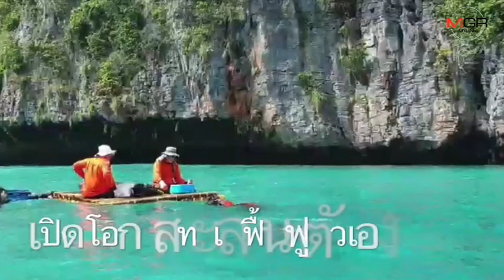สุดยอดข่าวดี! เมื่อสัตว์ทะเลหายากหวนคืนถิ่นทะเลอันดามัน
ศูนย์ข่าวภูเก็ต – สุดยอดข่าวดี ! พบสัตว์ทะเลหายากเริ่มกลับมาอวดโฉมให้เห็นมากขึ้นในทะเลอันดามัน สร้างความตื่นตาตื่นใจให้กับคนที่พบเห็น